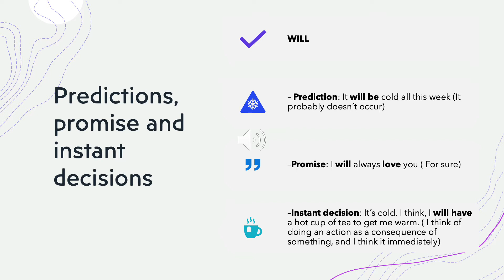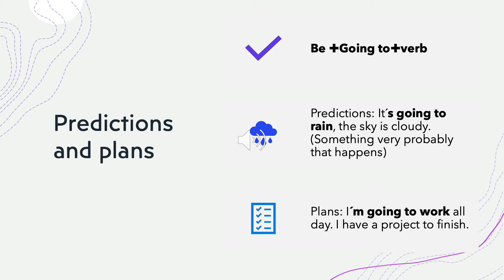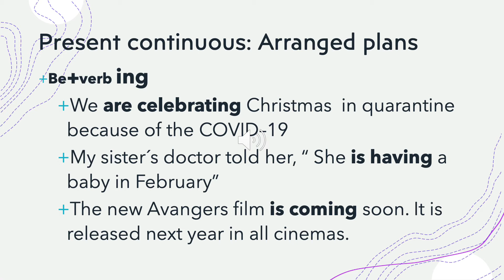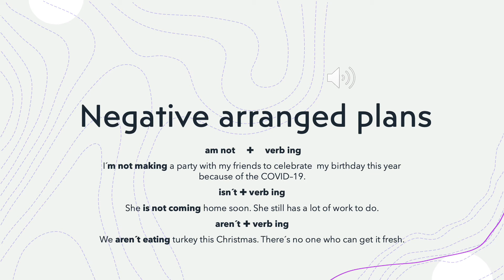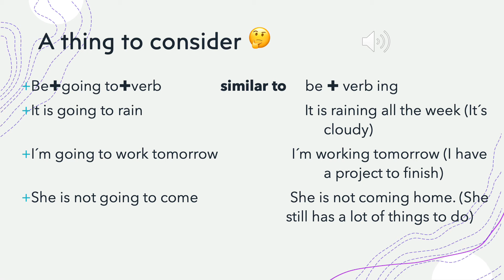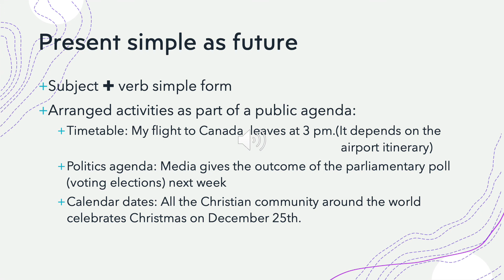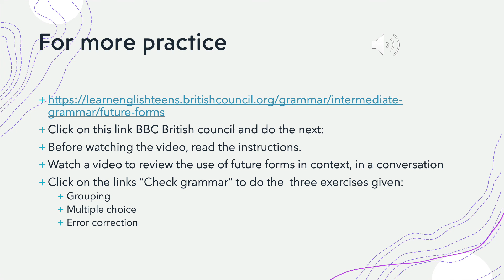Future Different forms , different meanings